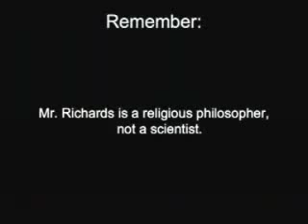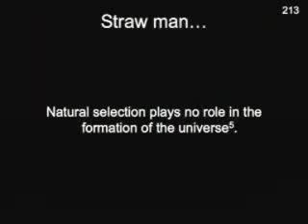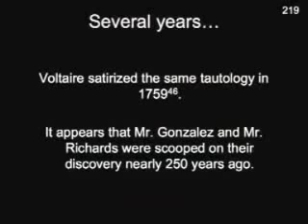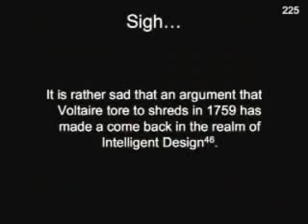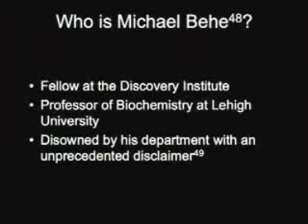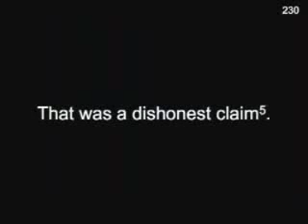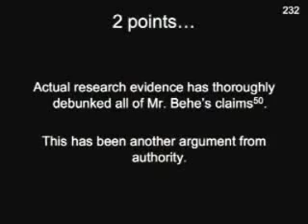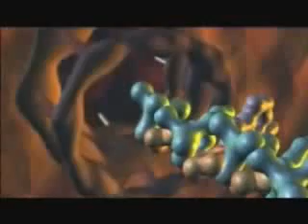Critical analysis of "Case for a creator" part 8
ExtantDodo has been suspended again. ExtantDodo will not be silenced. This is a re-up.

You Cant Stop The Signal !